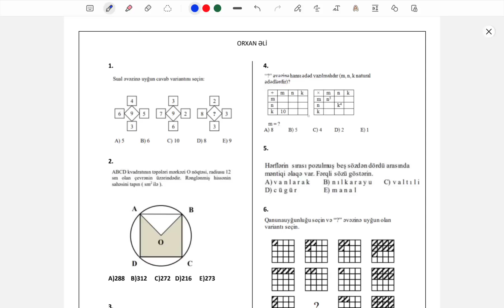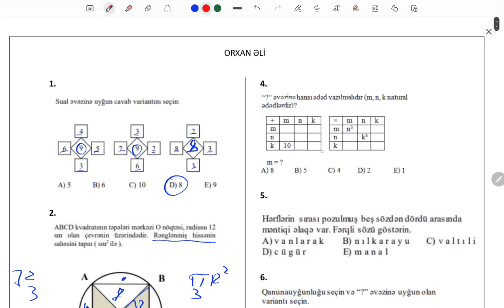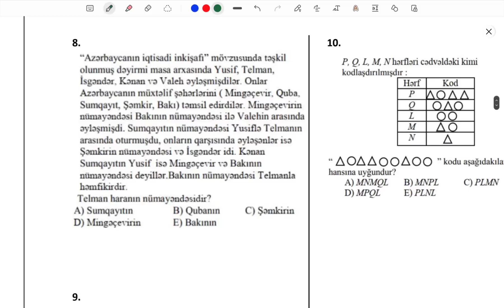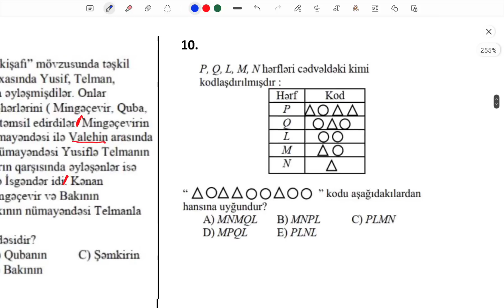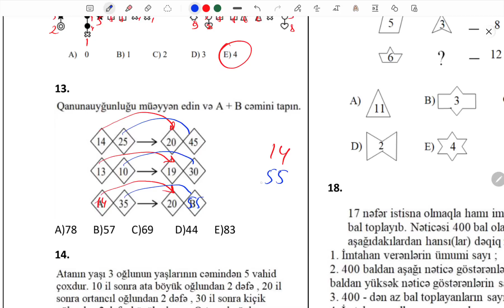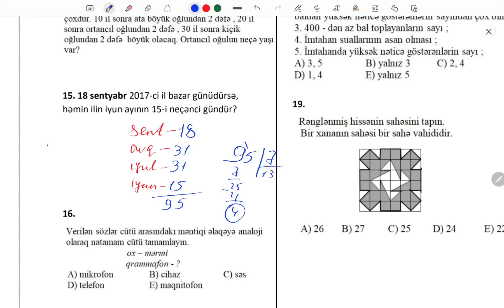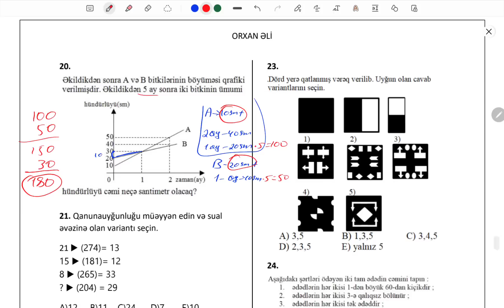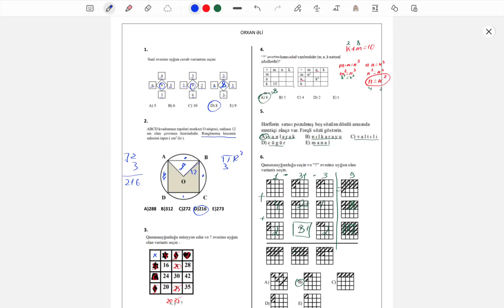Zənciri Qırma- (Merkuri günü-6) |Orxan Həsənli